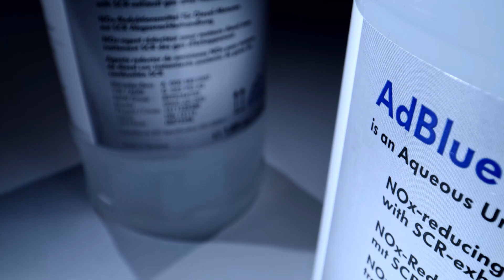imagine piese ad blue vw 16 x 9